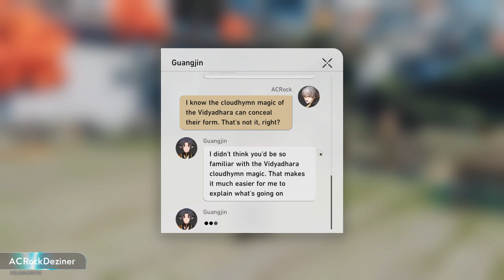Dan Heng Companion Mission Completed Part 2 | Honkai Star Rail ver 1.3 Fresh start continuation